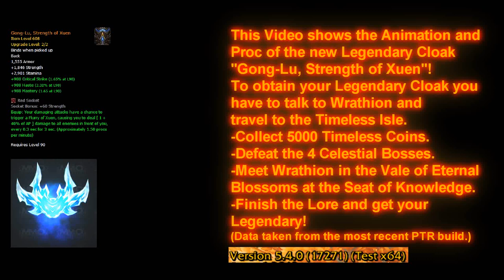[WoW] Gong-Lu, Strength of Xuen Legendary Cloak Proc 5.4 PTR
In this Video I show the current Meele Legendary Cloak Proc at the 5.4 PTR Servers.
I am collecting Data how much DPS the proc approximately does and demonstrate the visual effect while you wear and attack with this Cloak. You also can notice a nice roar when this Cloak procs. Hope you enjoy it.
Be aware of that things can CHANGE until it goes Live.
Rendering Fails are issued by Youtube. :(

First song in this video is the Garrosh's Theme from 5.1